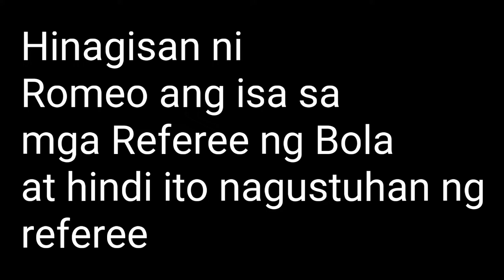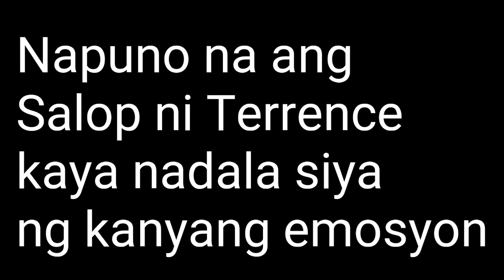Terrence Romeo Hinagisan ang Referee ng Bola|EJECTED siya sa COURT SMB VS.MAGNOLIA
Napuno na si Terrence at inaway niya ang Referee kaya na EJECT siya sa GAME